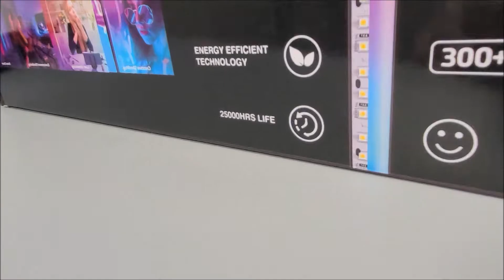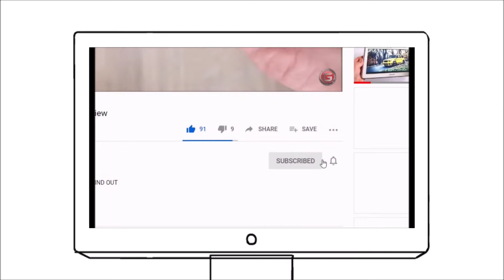Meifan 50" Colour Changing RGB Led Lamp Review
50 inch color changing led floor light unboxing & setup tutorial.
UK: amzn.to/3pG6kyd               US: amzn.to/3gPkqdO